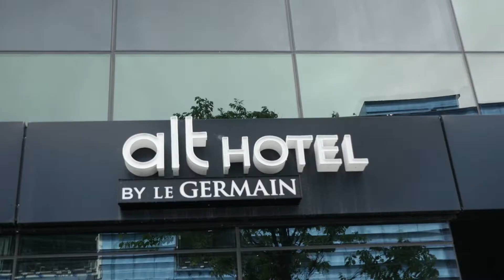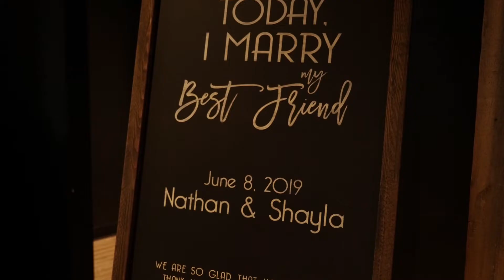Junior High Sweethearts Just Got Married || Shayla & Nathan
This couple just got married witnessed by their adorable little girl.